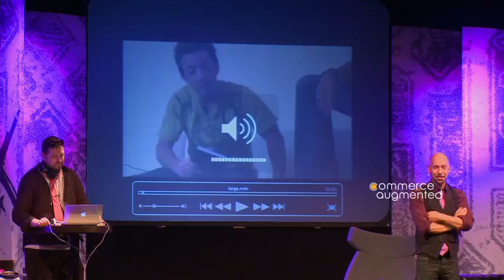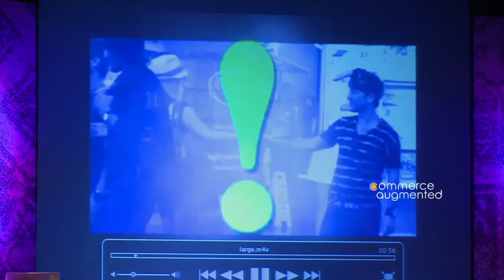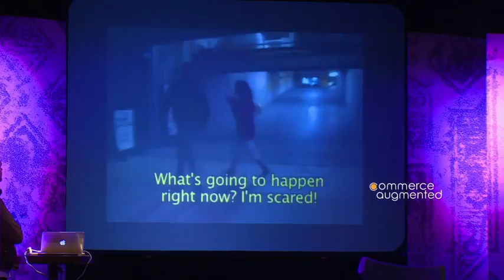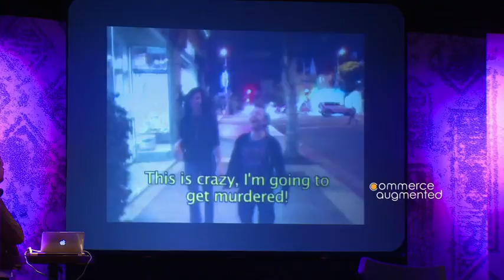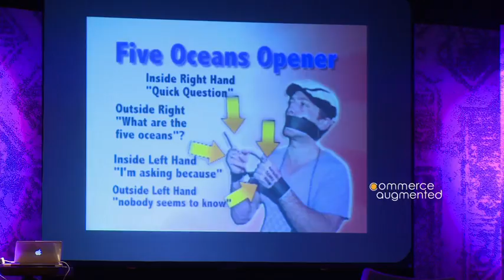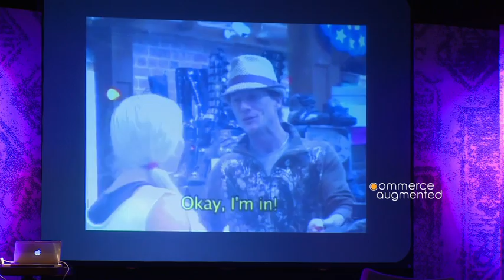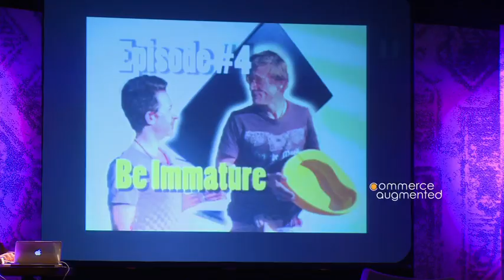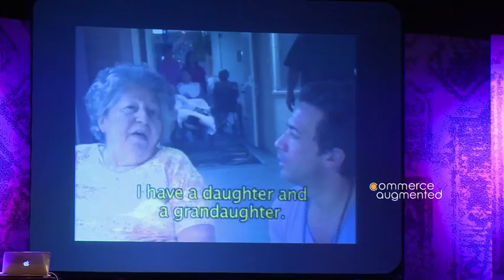NEIL STRAUSS first keynote speech at Worlds most dangerous meeting 2012 (Commerce Augmented)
Worlds most dangerous meeting II - more than you dare in May 22nd 2012 at Liseberg in Gothenburg, Sweden. (Commerce Augmented konferens, Världens farligaste möte)

The Mega writer Neil Strauss at The Worlds most Dangerous meeting at Liseberg 2012. Talking about The Game, The Dirt, Marilyn Manson, Jenna Jamesson, Psychology experiments related to markerting, about himself and so much more. Mr Strauss rocks!

About 400 guests, 30 speakers & more than 20 partners met a sunny day in 27 degrees Celsius and  discussed innovations and the future of eCommerce.

Main organizer Star Republic, Logica och ACA. Moderator Magnus Höij. eCommerce Companies likeJunkyard, KICKS, Lagerhaus and Jollyroom talked among many others.

Ghosts, rockband, american mega author Neil Strauss, foxes, Dracula, Celebs, golden bombs, Balder, AtmosFear, Market, Internet World, Tyrolen, Mornington Vaganza, Saturday Nights Strike; Brand New Logic; Show me the money; Bones n Poses; Marielle, Disas Trickz among others

2013 it happens again the 21 of may Världens farligaste möte III - with Tigerblod. Book it already now!

Song: Show me the money - Marielle ft Mc Guire: Vignette song this year & in the intro (by Backslash & Prince Tanzi).

Contact person Worlds most dangerous meeting: Bengt Wessborg
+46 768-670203